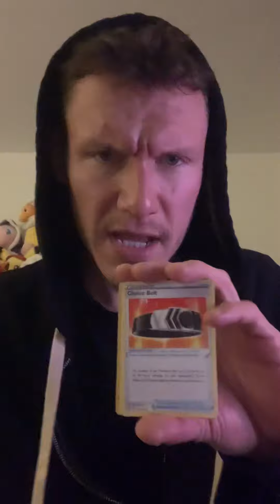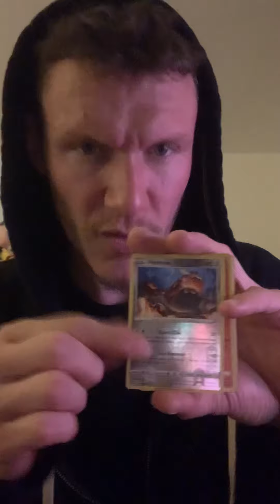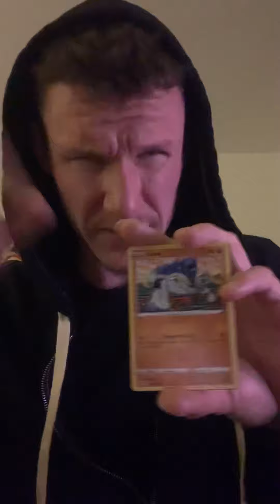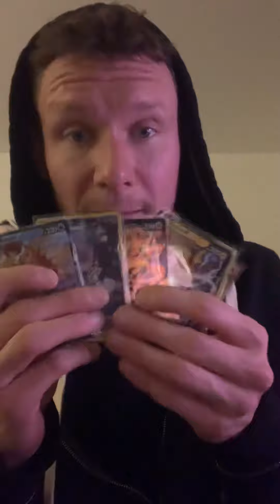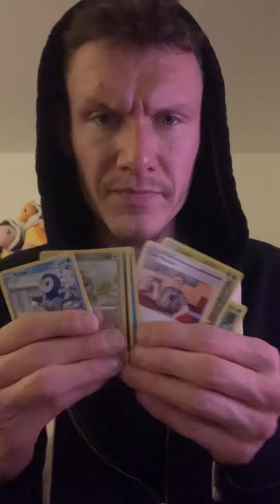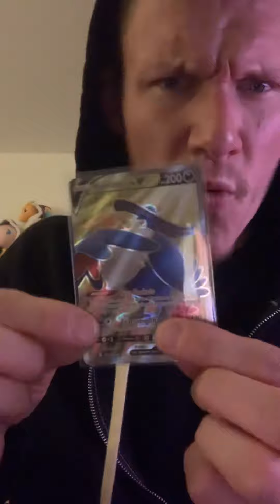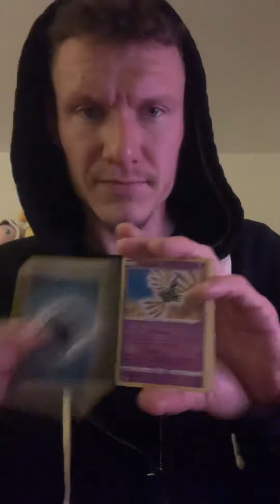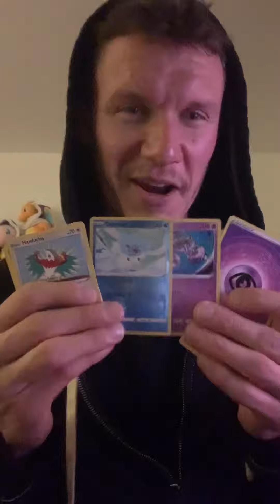1st Brilliant Stars Booster Box! HITS EVERYWHERE!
For Pokémon 🩳‘s ⏬⏬ follow everywhere @qpokelypse